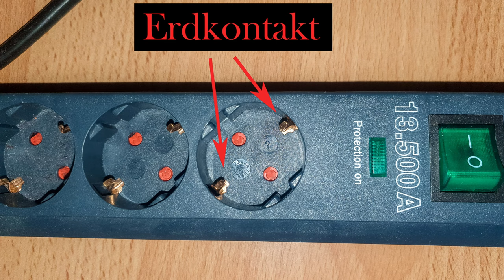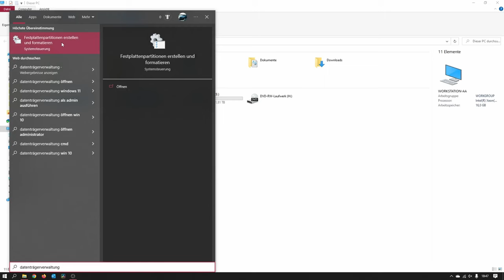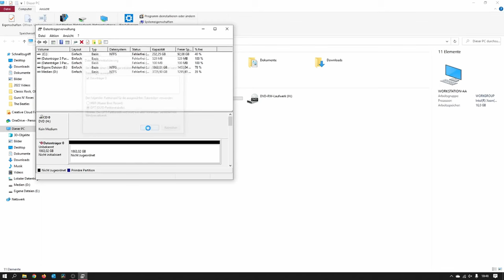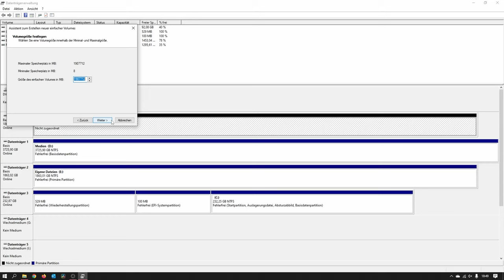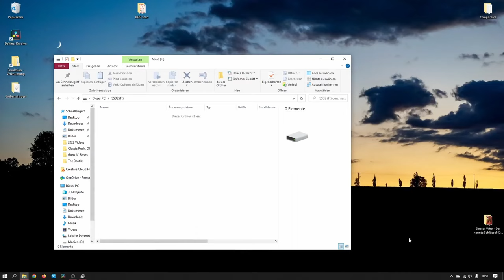Zusätzliche SSD im PC einbauen und einrichten. SATA SSD Tutorial.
In dem Video zeige ich euch, wie ich neben meiner bestehenden SSD für das Betriebssystem eine zusätzliche SATA SSD für Programme und Daten in meinen PC einbaue.
Dabei zeige ich kurz die benötigten Anschlüsse, den Einbau und wie man die Festplatte formatiert und zu Windows hinzufügt.

Im Video verwendetes Material:
*Crucial MX500 2TB
*SATA Kabel
*Molex-SATA Adapterkabel
*Externe SSD (Sandisk)

Timestamps:
0:00 Ausgangssituation
2:00 SSD Einbau
9:05 Festplatte zu Windows hinzufügen

(So verliert Amazon einen Teil seines Gewinns :D)